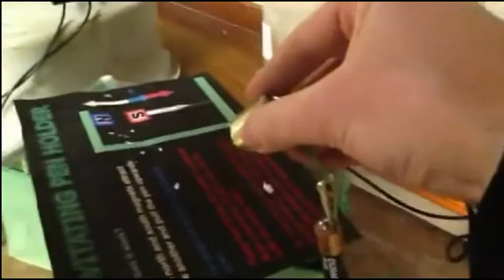How to Build an RC Plane Propeller